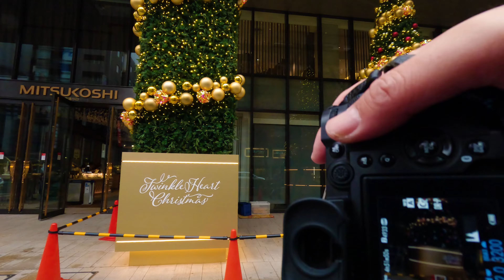TOKYO Street Photography at Ginza after the rain with FUJIFILM X-H2 | GoPro POV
FUJIFILM X-H2 with XF16-80mmF4 R OIS WR

I went to Ginza few days before Christmas. The rain has gone already but it was still gloomy.